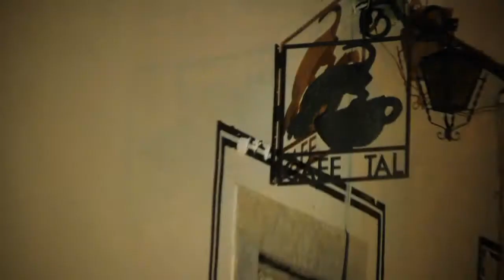Cafe Tal - Beso Negro.